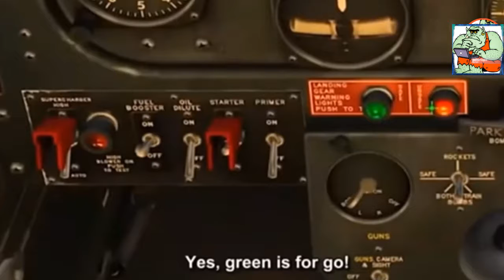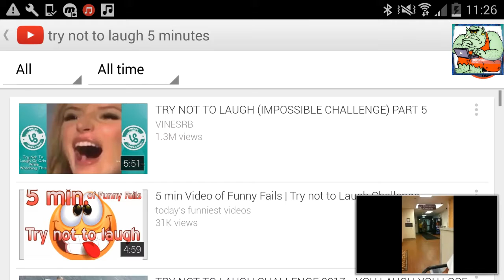You Laugh You Lose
•sorry I haven't been uploading in a while I don't know what happened